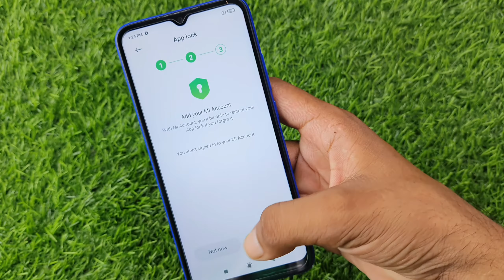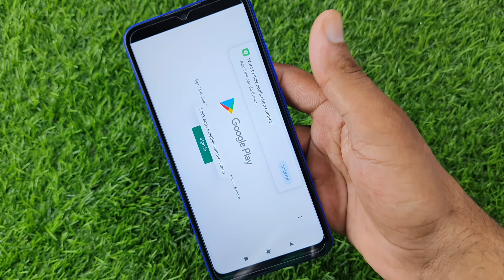redmi 9A app lock setting | redmi 9A me app lock kaise kare | how to set app lock in redmi 9A mobile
namaskar doston aaj ki is video me main aap sabhi logon ko bataya hai redmi 9a mobile me app lock kaise kiya jata hai